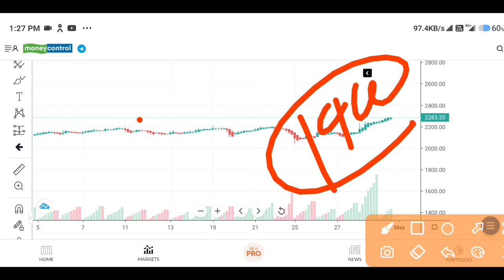HUL share latest news today|HUL stock latest news|Hindustan Unilever share news|HUL Q4 2022